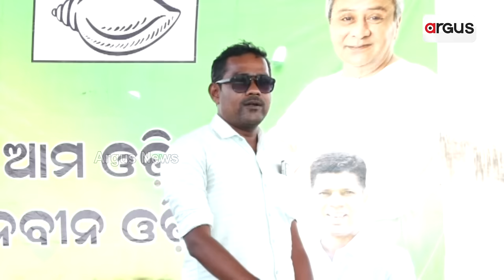କୁଚିଣ୍ଡା ବିଜେଡିରେ ବିଦ୍ରୋହ || BJD Controversy || Pranab Prakash Das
ଫସିଗଲେ ବିଜେଡି ସଙ୍ଗଠନ ସମ୍ପାଦକ ପ୍ରଣବ ପ୍ରକାଶ ଓରଫ ବବି ବାବୁ । ବବିଙ୍କୁ କର୍ମୀଙ୍କ ପ୍ରଶ୍ନ , କାହା ଇସାରାରେ ପ୍ରାର୍ଥୀ ଦେଇଛ । 35 ହଜାରରୁ ଅଧିକ ଭୋଟରେ ହାରିବେ ରାଜେନ୍ଦ୍ର ଛତ୍ରିଆ